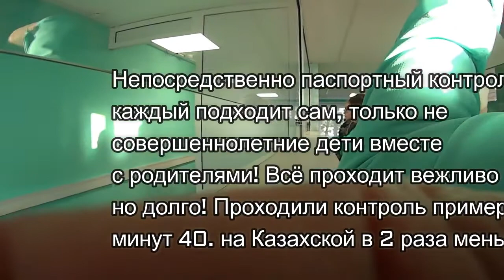Поездка в Семипалатинск. № 3. 29.10.2017г из Рубцовска через Российскую и Казахскую таможню!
Путешествие из Барнаула, вернее из Новоалтайска до Семипалатинска продолжается. Это видео третье из этой серии.
После небольшой стоянки в 20 минут в г. Рубцовске мы двинулись в сторону Российской (Веселоярской) и Казахской (Аулы) таможен! Эта серия про то как мы ехали и пересекали эти две таможни! Думаю многим будет интересно посмотреть процедуру прохождения таможни и границы между двумя союзными государствами Россией и Казахстаном!
   Travel from Barnaul, Novoaltaisk, or rather to Semipalatinsk continues. This is the third video of this series.
After a small Parking lot in 20 minutes in Rubtsovsk we moved in the direction of the Russian (Veseloyarskiy) and Kazakh (Villages) customs! This series is about how we drove and crossed these two customs! I think many will be interested to see the procedure of passing of customs and boundary between the two allied States, Russia and Kazakhstan!
   Die Reise von Barnaul, eher aus Новоалтайска bis Semipalatinsk fortgesetzt. Dieses Video ist das Dritte aus dieser Reihe.
Nach einem kleinen Parkplatz in 20 Minuten in der Stadt Rubzowsk wir marschierten in Richtung der Russischen (Веселоярской) und Kasachischer (Аулы) Gewohnheiten! Diese Serie darüber, wie wir fuhren und überquerten diese beiden Gewohnheit! Ich denke, viele wird interessant sein zu sehen das Verfahren der Weitergabe des Zolls und der Grenzen zwischen den beiden Verbündeten Staaten Russland und Kasachstan!
   El viaje de barnaul, o más bien de Новоалтайска a semipalatinsk continúa. Este video es el tercero de esta serie.
Después de un pequeño aparcamiento a 20 minutos en el año Рубцовске nos hemos movido en el lado ruso (Веселоярской) y el Kazajo (Аулы) de aduana! Esta serie sobre cómo íbamos y cruzado las dos de la aduana! Creo que para muchos será interesante ver el procedimiento de pasar por la aduana y de la frontera entre los dos aliados de los estados, rusia y kazajstán!